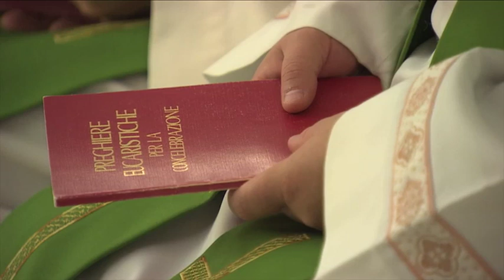10/15/19- Rigid souls are not open to the mercy of God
St Peter''s Square - Rigid souls are not open to the mercy of God. Pope Francis once again exhorts those rigid souls who, he says, are are far from living the essence of the Gospel.